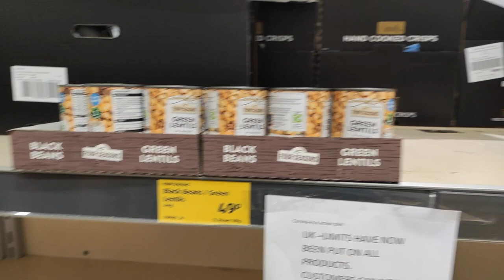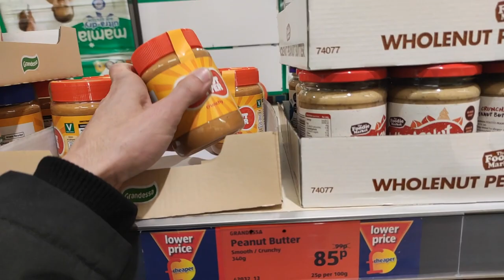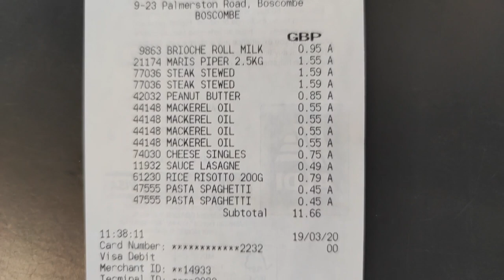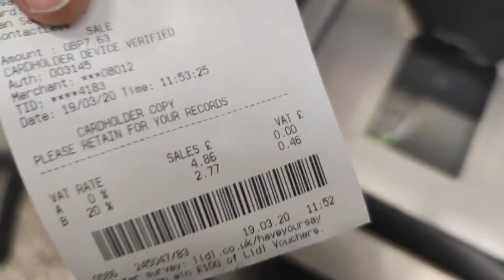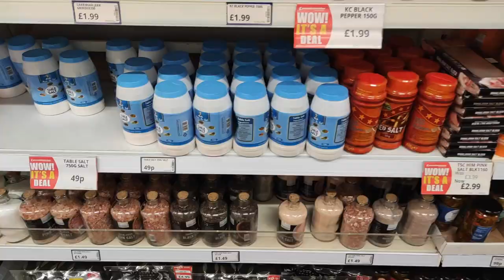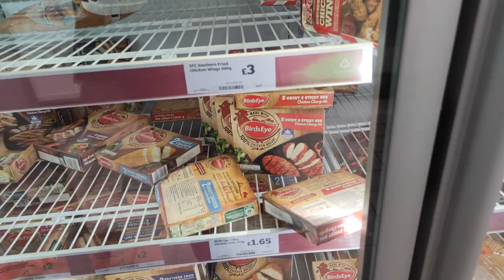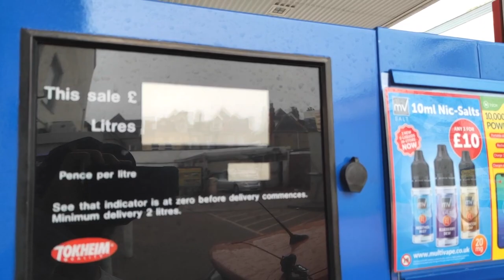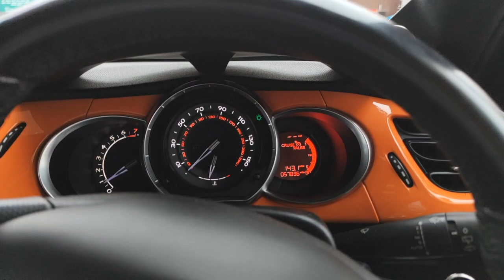Situação dos Mercados na Inglaterra em tempos de COVID19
Nesse video fui a 4 mercados para ver como está a situação após o COVID-19, para mim a situação esta normal, pois as pessoas estavam comprando tudo pela manha, ou seja, todos os dias de manha tinha quase tudo no mercado novamente, mas fiz um video, sem cortes para mostrar para vcs um pouco da situação aqui.